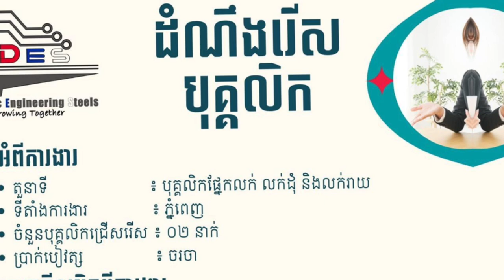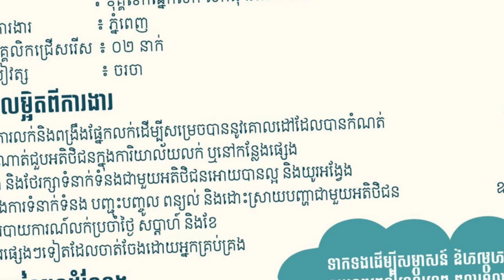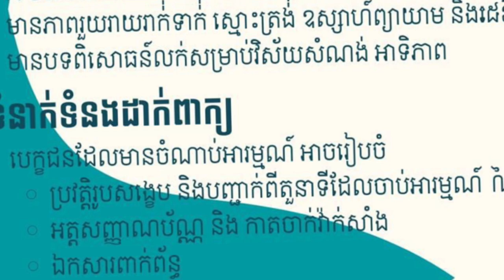លក់ដុំ និងលក់រាយ រ#ប្រាក់ខែច្រើន